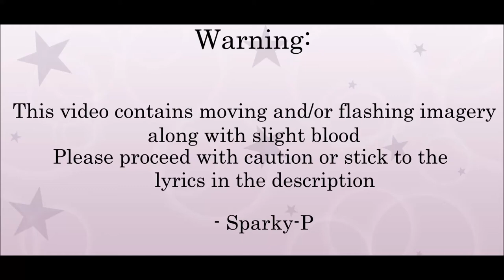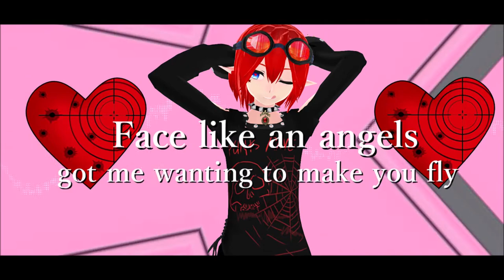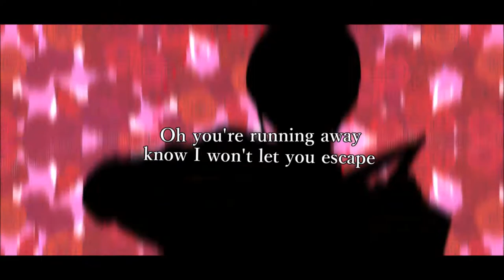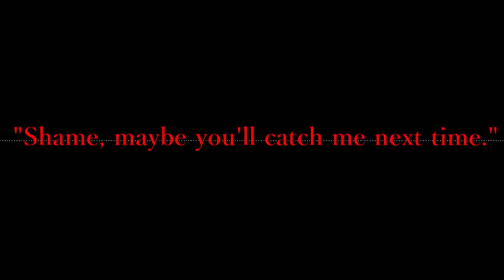[Original Song] Hunter of the Red Rose (SynthV KEVIN + RYO)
"You're the first one to have gotten away..."

Holy cripe. Holy CRIPE. HOLY CRIPE. I spent a total MONTH on this project, I've gotten AVIUTL and I was learning how to use it so the editing might seem a BIT all over the place due to experimentation, but nonetheless I am SO PROUD of how it turned out once it got further and further into the video!

It's ironic that I'm uploading this song today because it marks one year since I wrote 'I wrote this song 'cuz I was angry'! I feel like I might've improved a smidge at my instrumentals since then!

BUT YEAH I hope you guys enjoy the video!

CREDITS:
Dance Poses - AdriMMD
Stages - ムムム , BTA
KEVIN and RYO were exported for me by Faery! Thank you so much dear!

Lyrics
Another day a new target
Lacking the time to wake up just yet
A true time criminal hunting, I've taken many
But yet theres something about you that I'm drawn to

So hard to breathe 'cuz boy you've got me
Those midnight blue eyes. I'm lost-- mesmerized.
Hair red as a rose, I've numbed down to my toes
I think I fell for you, I'm lost on what to do.

No its not fine. If only you were mine.
But I've a job to do, so gotta plan it through.
Just one hard strike will do it all right
But whats that sparkle in your eye
sending me feelings of high?

Hair like roses, eyes like the night sky.
Face like an angels, got me wanting to make you fly.
I'm strucken, so in love. Forbidden love from above.
I guess I'm the foolish one
Wait, where'd you go?

I can't letcha get away

Gotta get a grip, I let out a sigh
You're so mischevious, that look in your eye.
Could it be true? My hearts burning.
You're my next target and yet I've fallen deep for you and I think you knew.

"How I've got you, you know I've got you.
Your stare pierces through, a spell like voodoo
Cant get enough, addicted all through
I know you love me, so come and get me~
(How you've got me, I know you've got me
your gaze addicting, your sweet deep blue eyes)

My type of guy, I wanna make you mine
But you're next on the list
I think you get the gist
Just one deep strike and then your blood is mind
Oh you're running away
Know I won't let you escape.

Backed to a corner, nowhere to go now
Your little games got you where I want 'cha.
That nervous gaze just gets me going
Let loose the bullets BANG BANG BANG

Oh boy, you've got no escape now
This game of tag can't save you now
(This game of tag cant save me now)
Your heart is pounding against my own
(My heart is pounding against your own)
Yet your smile says you want more..?

You've got me head over heels for you

Eyes the deceive I guess the jokes on me
How tables turned, this hunters heart now aches and bleeds
You've struck deep into me
Guess we're never meant to be
You get to live another day

I guess I letcha get away